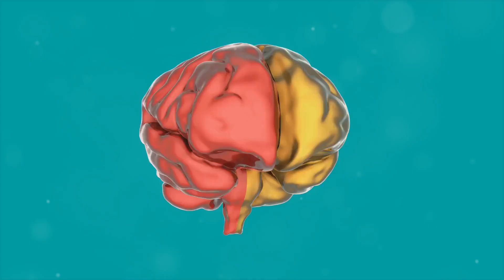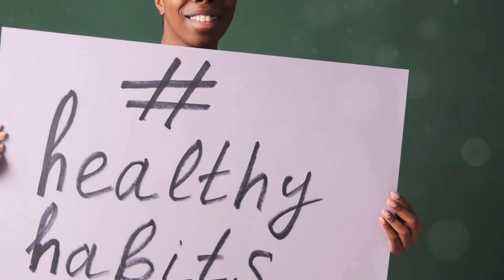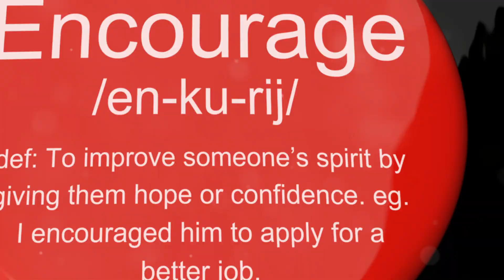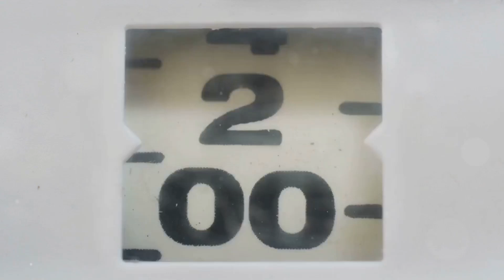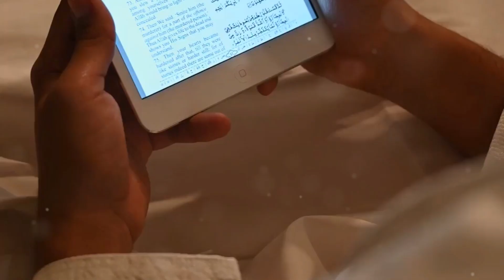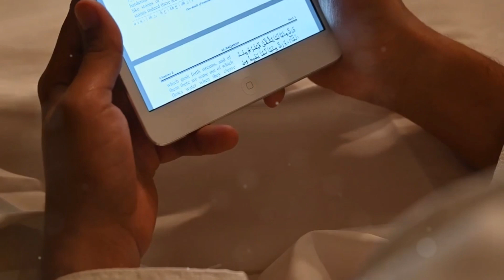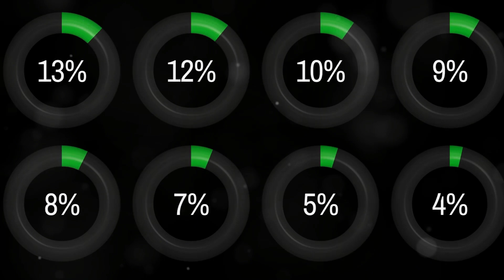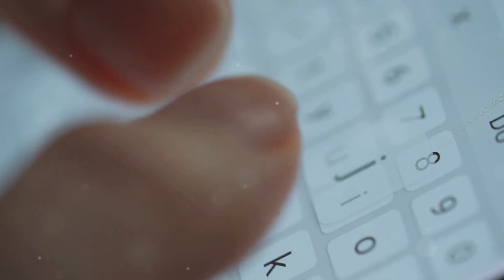How to BREAK BAD HABITS and unlock potential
Learn how to break bad habits and unlock your brain potential in this video. Discover tips and techniques to overcome negative behaviours and reach your full potential.

💫 Helping you to Find Your Focus and Capture Your Dreams! 💫

Online With Teresa: Creating a balanced life through:

🚀 Personal Development: Self-improvement, mindset, & lifelong learning
💰 Finances: Money, investment, & financial freedom
💼 Careers: Career, entrepreneurship, & effective workplace habits
❤️ Relationships: Communication, love, & building strong connections
🧘‍♂️ Mind/Body/Soul: Fitness, Health and Mental Well-being
🌍 Travel & Experiences: Adventure, cultural, & self-discovery
🎨 Hobbies & Interests: Cultivating passions outside of work